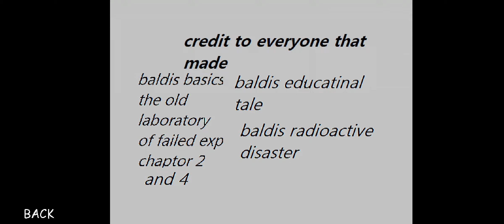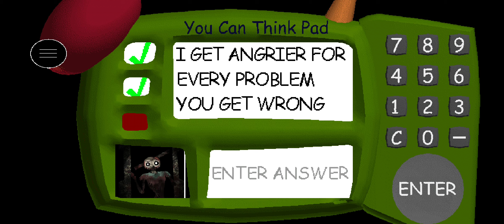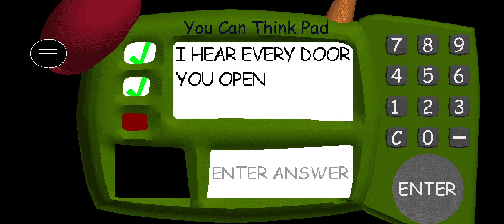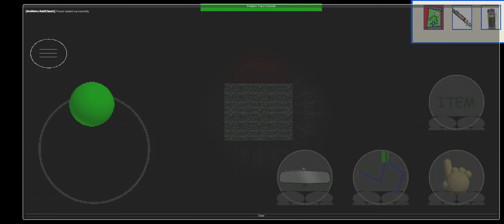Killer baldi horror hause mod menu